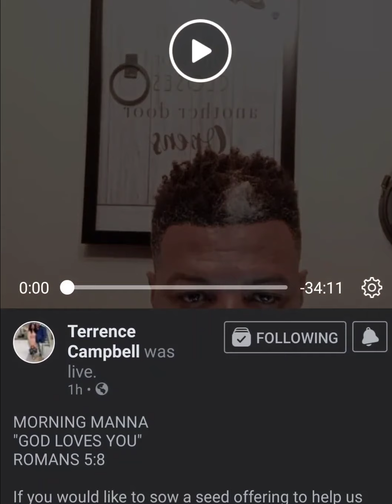"God Loves You"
Bishop Terrence Campbell,  Pastor

Global Life Changing Ministries International

1933 FM 3251
Hallsville TX